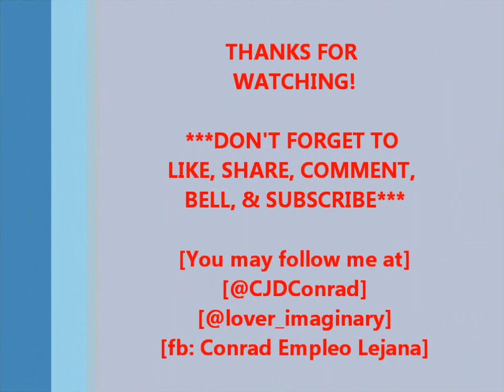Jamming Time: I Will Survive (Gloria Gaynor) / Vid456 / 2023 / Epalastic Con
Allow me to share some VideokeJamming with TeamLejana for MothersDay2023 celebration. Sinubukan ang IWillSurvive by Gloria Gaynor. Sorna agad sa mga sablay. Katuwaan lang po. Paumanhin kung may gap (ata) ang boses at video. Enjoy!